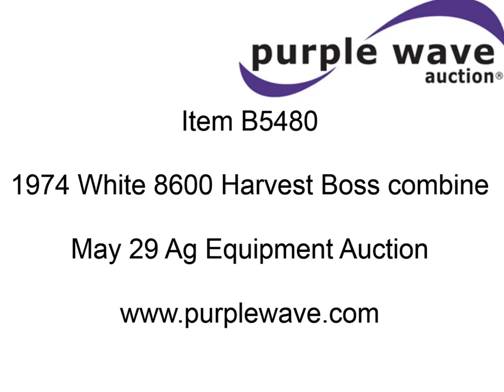1974 White 8600 Harvest Boss combine for sale | sold at auction May 29, 2013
This asset was for sale and sold for a contract price of $880 in an absolute, no-reserve Internet auction by Purple Wave on May 29, 2013

1974 White 8600 Harvest Boss combine
Perkins six cylinder diesel engine
Model 6-354
Serial 3542U10530
Hydrostatic transmission
3F-3R gears
AC and heat
Unknown operating condition
AM/FM/Eight track
15" milo grain head
Front side and rear work lights
11&#039;8" auger
Straw spreader belt
No straw spreader
Single point hookup
158" wheelbase
23.1-26/18-26 drive tires
11.00-16 rear tires
Used Fall 2012
Recently replaced battery
Some belt covers missing
One right side panel missing
Some belts cracking
Operator&#039;s manual
Serial N35157

It was located in Wymore, NE, and we sold it to the highest bidder for $880.